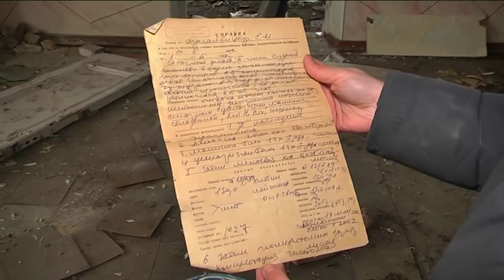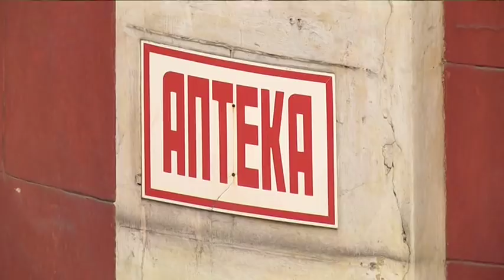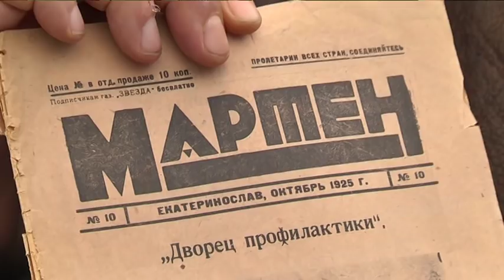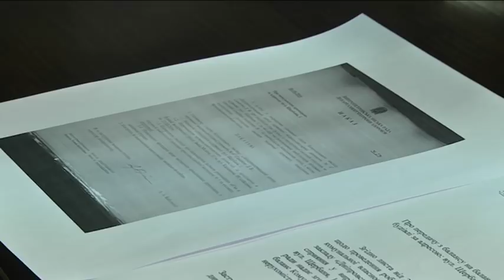Палац профілактики у Дніпрі: безнадійно хворий чи можлива реанімація?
Ще кілька років тому в цій будівлі записували на прийоми, призначали медикаменти, лікували.  Згодом фахівців перевели в інше приміщення, а будівлю залишили напризволяще. Як довго ще зможе протриматися споруда, відома як  “Палац профілактики” архітектора Олександра Красносельського, чому власники будівлі не поспішають її відновити і чому пам’ятка архітектури стала просто нежитловою будівлею? Відповіді на ці запитання ми шукали більше двох тижнів. Але так до кінця і не зрозуміли, яка доля чекає на цей гарний колись будинок.